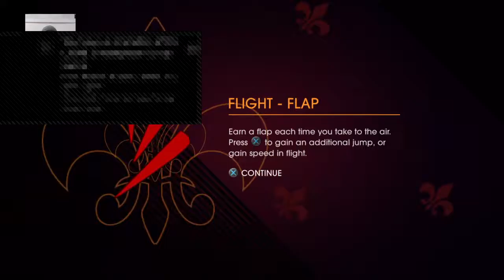Saints Row Gat Out of Hell: Part 1; Into Hell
Part 1 of Let's Play Saints Row Gat Out of Hell. While at a birthday party, Johnny Gat's friend is kidnapped by Satan so he can marry Satan's daughter. Being a loyal friend, Johnny goes into Hell and meets with a former enemy to learn how to get his friend back.